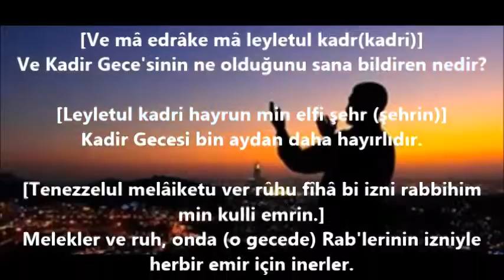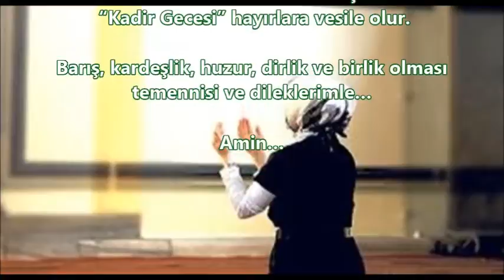KADİR GECESİ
“Kadir Gecesi”nin
şahsınız, aileniz ve sevdiklerinizin
bütün dileklerinin kabul göreceği bir gece olmasını
gönülden diliyorum.

İnşallah böylesi mukaddes bir gecede
bütün içtenliğimizle yapacağımız dualar adına,
Türk milleti ve İslam âlemi için de
 “Kadir Gecesi” hayırlara vesile olur.

Barış, kardeşlik, huzur, dirlik ve birlik olması temennisi ve dileklerimle…

Amin…

DÜZENLEME

Altay Tigin
13 Temmuz 2015